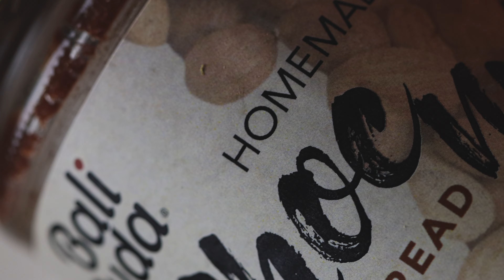Flower's Candy Recipe//Vegan&Healthy 💚🌱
0:00 - flowers
0:05 - almonds
0:12 - pitted dates
0:18 - big sticky ball
0:24 - chocolate spread
0:26 - shaping small balls
0:33 - coating balls in the flowers

✨Ingredients:

100gr pitted dates
50gr almond nuts
2tsp chocolate spread for the filling
(optional)
2tbsp butterfly pea flowers

✨Instructions:

1. Soak 100gr of dates for 5 mins
2. Drain them very well
3. Cut prunes into small pieces
4. Place them in a cup of your blender
5. Add 50gr almond nuts
6. Blender all the ingredients together
*if you don't have a blender,
use your hands to make a big sticky ball
7. Take a small piece of the ball
8. Make them flat
9. Add chocolate spread in the middle
9. Shape small pieces into balls
8. Coat them in the butterfly pea flower

✨Equipment & etc:
Camera: Canon 90D
Lens: EF 100mm f/2.8L
Tripod: COSTA COLLECTION TM-1 Pan Head Tripod
Edit: Final Cut Pro